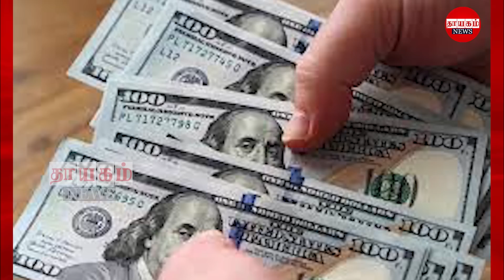மதியநேர பிரதான செய்திகள் 30.07.2022 | Today Sri Lanka Tamil News | Thayagam Tamil News